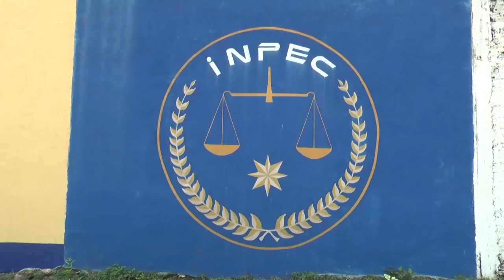NIÑA DE 2 AÑOS MURIÓ TRAS RECIBIR UNA GOLPIZA DE SU PADRASTRO